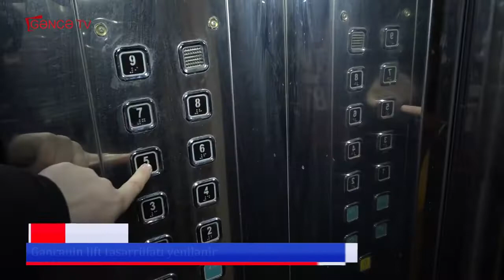Gəncənin lift təsərrüfatı yenilənir